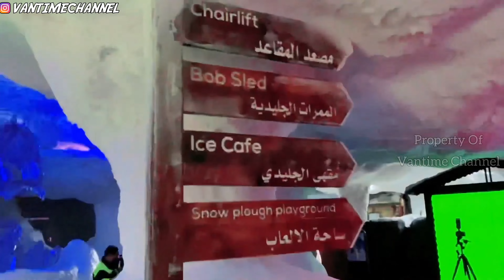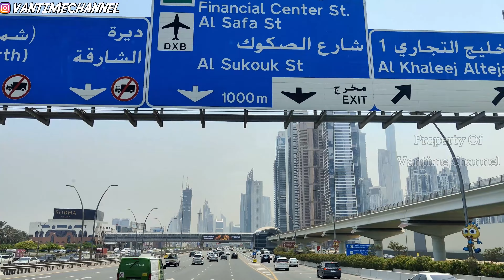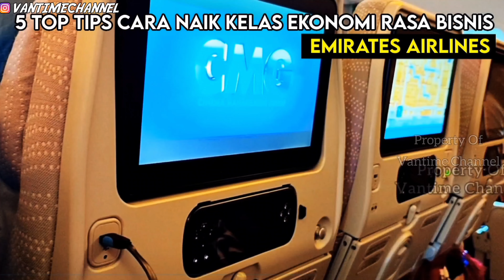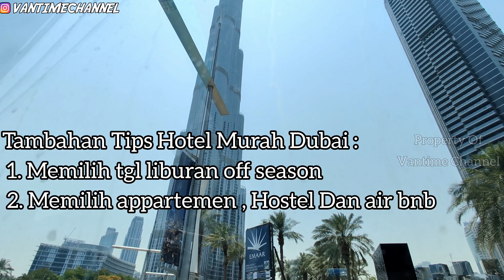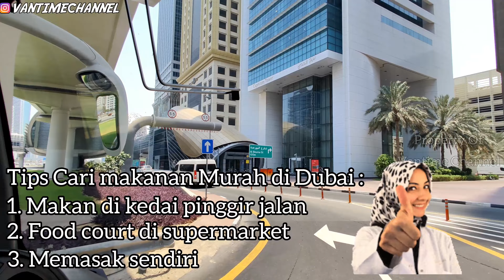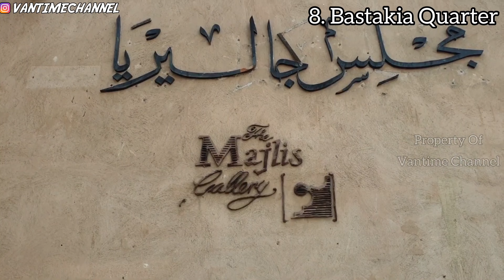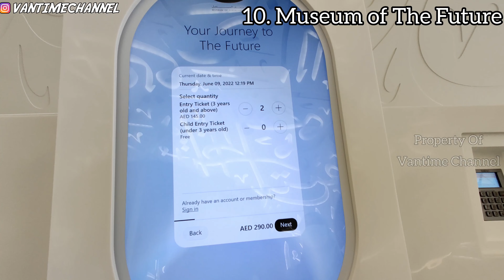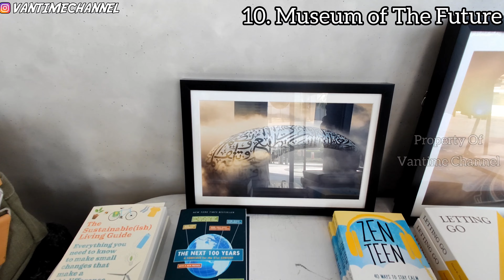10 CARA LIBURAN MURAH DI DUBAI || JALAN JALAN KE DUBAI 2023 || tempat menarik di dubai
JALAN JALAN KE DUBAI 2022 || tempat menarik di dubai || BURJ AL ARAB-PALM ISLAND DUBAI-THE ATLANTIS HOTEL-THE POINTE AT PALM JUMEIRAH DUBAI-BURJ KHALIFA-MUSEUM OF THE FUTURE DUBAI ticket price

Di vidio aku kali ini aku bakalan ajak kalian untuk liburan virtual bareng ke Dubai. di vidio ini aku share info untuk kalian biaya hidup di dubai , bagi yang mau tinggal di dubai, atau liburan di dubai , atau yang ingin bekerja di dubai cocok banget nonton vidio yang aku upload.

Buat yang mau liburan hemat ala ala backpacker juga cocok nonton vidio ini, karena aku banyak ngunjungin tempat wisata di dubai dengan gratis tanpa tiket masuk.

simak beberapa fakta kehidupan di Dubai yang berikut ini:
Dubai memiliki gedung pencakar langit tertinggi di dunia, yaitu Burj Khalifa.
Dubai juga memiliki kebun bunga terbesar di dunia yaitu Miracle Garden.
Salah satu hotel termahal dan termewah di dunia, Atlantis Hotel dibangun di atas pulau buatan di Dubai.
Pernah mendengar permainan tenis di langit? Jika Kamu ingin mencobanya, pergilah ke Dubai!
Dubai yang tandus mendirikan dua pulau buatan yang sangat indah.
Di Dubai, Kamu bisa main ski kapan saja tanpa harus menunggu musim salju.

Melalui vidio yang aku upload ini, Vantime Channel akan menjabarkan tips mudah untuk liburan murah ke Dubai, sbb :

dan di link ini untuk jurus paling pamungkas buat bisa liburan gratis di dubai selama 3 hari :

#1 Memanfaatkan Transportasi Umum yang Murah
Umumnya sebagian besar turis menggunakan Dubai City Bus Tours untuk menjelajahi Dubai. Sayangnya harga ini tergolong cukup mahal untuk ukuran budget traveller.
Jika Kamu ingin memperoleh harga lebih murah, ternyata ada alternatif transportasi umum yang bisa diambil, contohnya bus, metro dan waterbus.
Dubai memberikan fasilitas transportasi umum yang cukup baik, sehingga kamu bisa memilih harga yang pas di kantong jika mengumpulkan lebih banyak informasi.

#2 Memilih Akomodasi yang Terjangkau
Setelah ongkos penerbangan, tentunya beban dari liburan terberat kedua adalah biaya akomodasi. Tarif hotel atau hostel di Dubai cukup terjangkau, yakni mulai dari Rp200 ribu per malam.
Beberapa contohnya adalah Easy Hotel, sebuah budget hotel terkenal di Dubai. Selain itu, ada juga Dubai Youth Hostel, yang lokasinya tak jauh dari Dubai International Airport. Ada juga hotel bagus dan keren di dubai yang Vantime Channel nginep disana yaitu hampton by hilton dubai airport , jaraknya hanya 7menit dari airport , kalian bisa tonton review full vidionya di sini Gais :

Namun, kamu bisa memperoleh harga yang lebih murah lagi dengan beberapa tips berikut:
Memilih tanggal liburan off season (saat musim panas sepanjang bulan Mei-September), di mana harga akomodasi juga lebih murah.
Memilih apartemen atau hostel ketimbang hotel.
Mencari penginapan sewaan murah di Airbnb.
Memanfaatkan couchsurfing dan tinggal di rumah warga lokal.

#3 Makan Minum Murah di Dubai
Untuk mendapatkan makanan murah, jangan mencoba masuk ke café atau restoran mewah di sana (seperti di Dubai Mall dan Emirate Mall) karena harganya cukup menguras kantong.
Kamu bisa memperoleh kelezatan kuliner lokal dengan bersantap di kedai atau warung makan yang ada di sepanjang jalan.
Selain itu, coba juga beberapa supermarket ternama seperti Carrefour yang menyediakan food court dengan pembelian makanan dalam satuan berat. Dengan demikian, kamu bisa makan murah dan menyesuaikan dengan budget. atau masak sendiri di appartemen atau penginapan tempat kamu menginap.

#4 Memilih Objek Wisata Murah atau Gratis
Meskipun identik dengan kata “mahal”, namun nyatanya ada beberapa objek wisata yang murah bahkan gratis di Dubai lho!
Salah satunya adalah The Dubai Fountain yang berada tepat di depan bangunan tertinggi di dunia, Burj Khalifa.
The Dubai Fountain merupakan atraksi air mancur menari di mana gerakan airnya mengikuti setiap nada dari musik yang mengiringinya.
Setiap malam, lokasi atraksi ini pasti dipenuhi oleh para traveller.
Atraksi lainnya adalah wisata air gratis di Pantai Jumeirah, di mana pengunjung bisa berenang di laut atau hanya sekedar menikmati matahari terbenam tanpa perlu membayar tiket masuk.

Kalian mau tau info selengkapnya untuk bisa liburan murah ke dubai ?.. tonton vidionya sampai habis wa, share sebanyak banyaknya ke medsos kalian agar makin banyak orang yang bisa mendapatkan manfaatnya melalui kamu dan like vidio ini ya.

**This video is translated in English - Please turn on CC (English)**